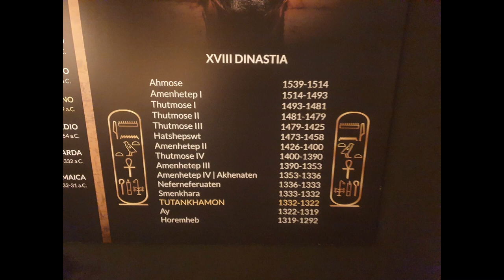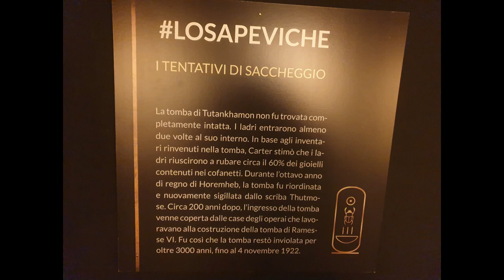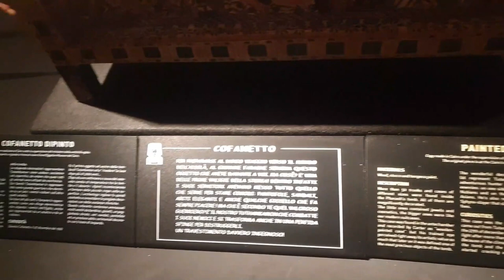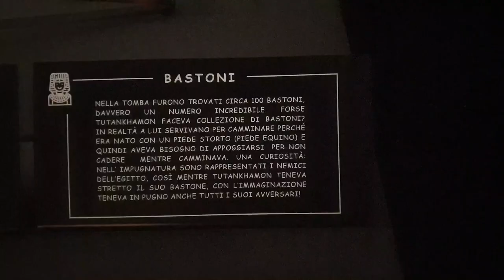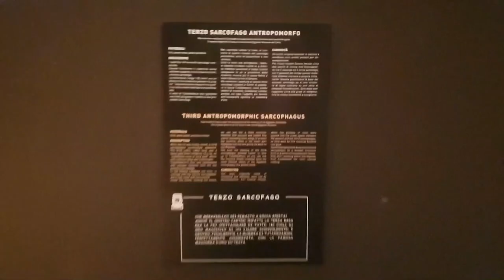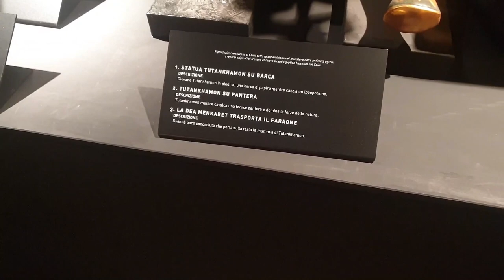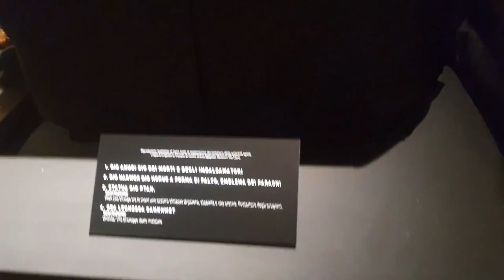MOSTRA Tutankhamon castel dell'ovo NAPOLI spettacolare da non perdere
luce ring